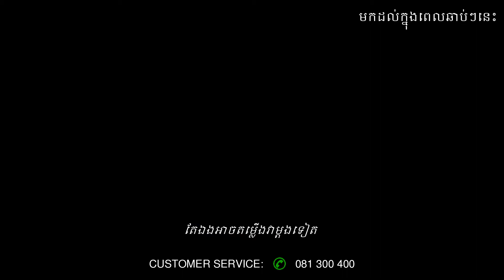ឡានប្រណាំងវគ្គ៣/Cars 3 - Trailer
In Legend Cinemas from August 2017.